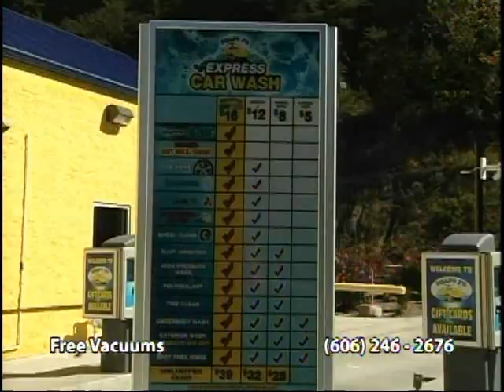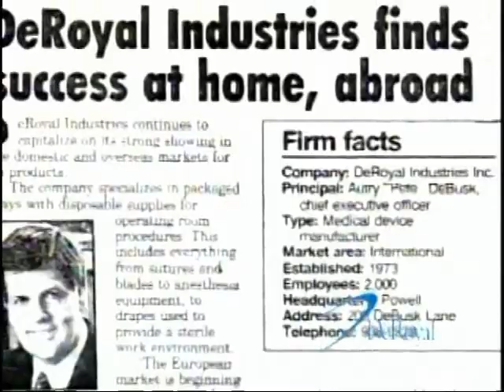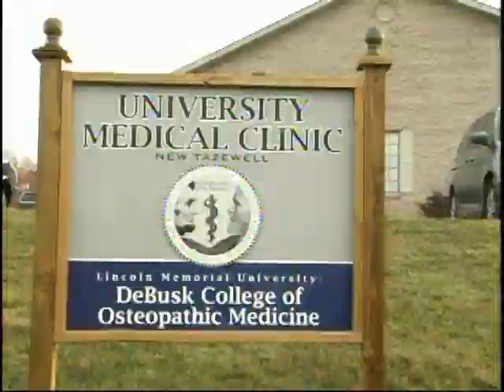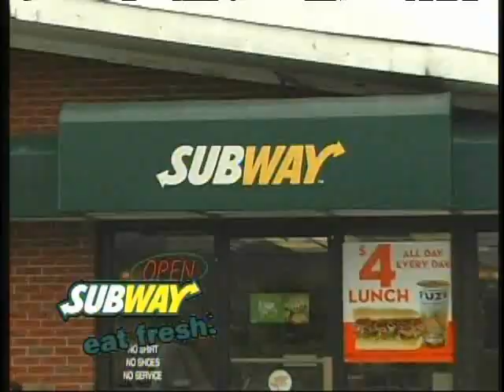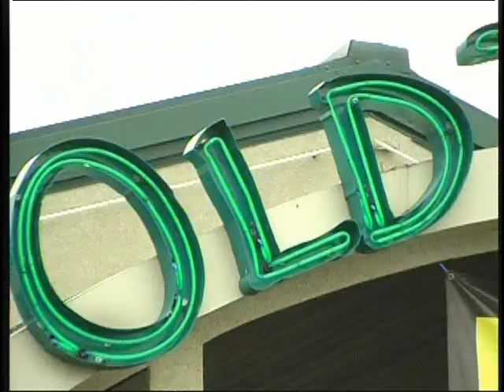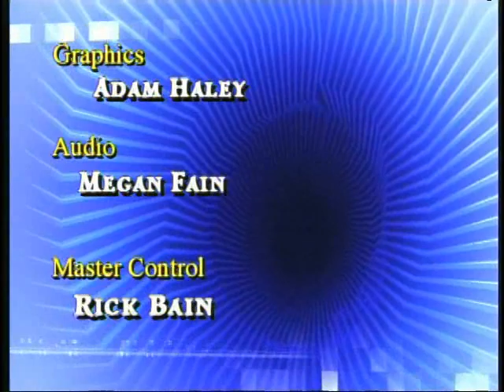Railsplitter Athletics Report - Week 6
This is the Railsplitter Athletics Report for the week of October 10, 2013. Voice of the Railsplitters Rusty Peace recaps the past week in Lincoln Memorial University athletics and looks forward to the week ahead.